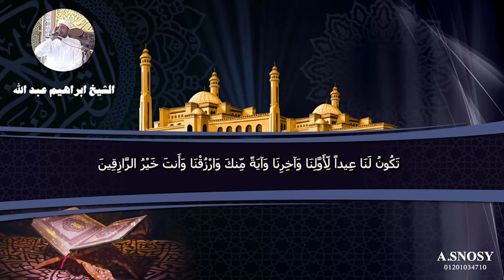سورة المائدة الشيخ ابراهيم عبد الله تجويد سورة المائدة قران الجمعة 6 اكتوبر